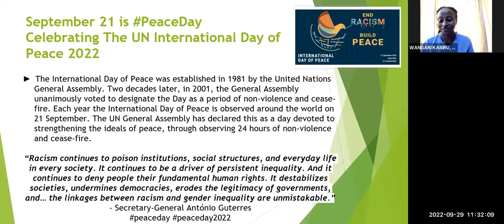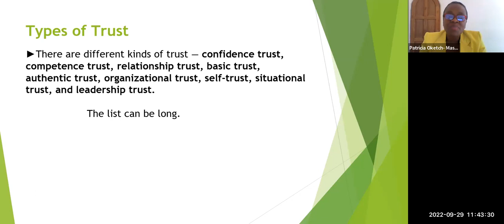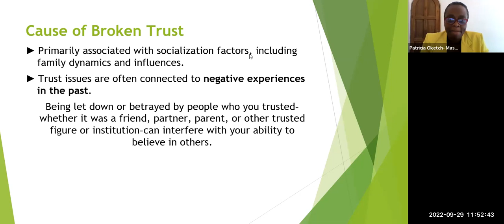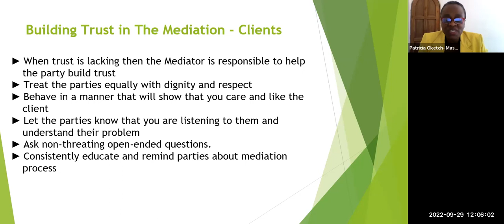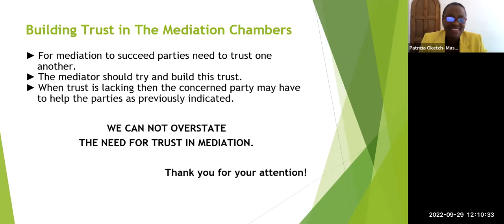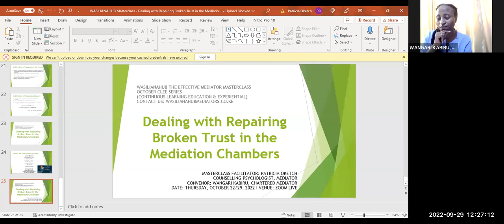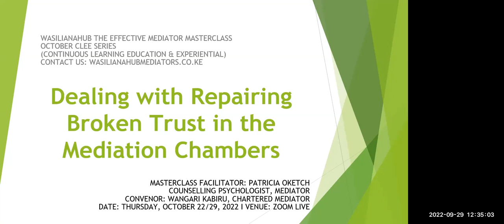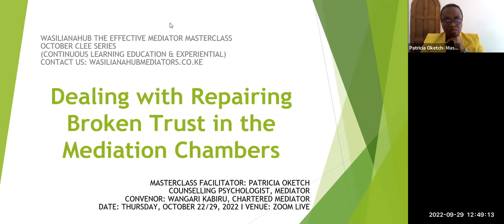WASILIANAHUB: EFFECTIVE MEDIATOR MASTERCLASS II REPAIRING BROKEN TRUST/ PATRICIA OKETCH -SEPT 2022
MASTERCLASS ON THURSDAY SEPTEMBER 29, 2022
REPAIRING BROKEN TRUST IN THE MEDIATION CHAMBERS. "FOCUS ON VALUES, SECURITY AND PERMANENCE"
WITH PATRICIA OKETCH

We consider trust the backbone of healthy relationships whether in friendships, family, in business or in organisations. Repair is associated with fixing something ‘such as a car, a chair, or a pot’ that is broken, damaged or not functioning at capacity. This may involve mending, patching or a rebuild with the aim to remedy, restore, or renew. Lack of trust damages relationships by creating fertile breeding grounds for suspicion and a hostile environment that hinders goal achievement. Explore how to identify when trust is broken, how to navigate through repairing, and through the process, how to enhance the client experience.
Join us as we focus on repairing broken trust: values, security and permanence.
TOPIC: Repairing Broken Trust In The Mediation Chambers.
‘Focus On The Values, Security and Permanence’

Celebrating The UN International Day of Peace 2022
Each year the International Day of Peace is observed around the world on 21 September.
Theme 2022: End Racism. Build Peace.

“Racism continues to poison institutions, social structures, and everyday life in every society.” - Secretary-General António Guterres

Suitable For: Mediation & Dispute Resolution (MDR) Professionals.

WHY MEDIATORS, CLIENT ADVISORS, AND THE COURTS ARE UNAWARE, UNEQUIPPED, AND UNPREPARED. HOW MEDIATION WORKS MUCH FASTER WITH NARCISSISTS.
Learn:
How To Recognise, The Realities and The Ethics;
Tips To Successfully Navigate Such Cases;
To Support Clients Better, Faster and Less Dramatic.

Register here:
Date: Sept 29, 2022 11:00 AM EAT

Programme
11:00 - 11:30 am: Part 1 Lecture
11:30 - 11:50 am: Part 2 Skills During Mediation
11:50 - 12:00 pm: Part 3 Q&A and Close

The Effective Mediator Series
FACILITATED BY:
Counselling Psychologist | Mediator Patricia Oketch
Convenor:Wangari Kabiru, Chartered Mediator
T&C: RECORDED

Note: List of resources/organisations/projects
a) The National Authority for the Campaign Against Alcohol and Drug Abuse (NACADA).
i. 24-Hour Free Helpline Service number, 1192. Services offered include telephone counseling and referrals for alcohol, drug and substance use disorders.

b. National Social Protection Secretariat
Kenya National Social Protection Policy, 2011.

e) National Shelters Network;
List of Shelters, County and Contacts of Shelter Operators mapped in 14 Counties i.e. Nairobi, Mombasa, Kwale, Kiambu, Kajiado, Kisumu, Machakos, Makueni, Meru, Muranga, Nyeri, Nakuru, Laikipia and Samburu).

*The source of the resources/institutions/projects is the publicly available website listed. To engage with them, kindly contact and verify with the relevant government institution.

To learn about MARC -The Mediation Manager: A Mediators listing service visit: w: wasilianahubmediators.co.ke

About The Continuous Learning Events Continuous Learning Education and Experiential (CLEE).
Pro Mediator Listed: CLEE certificate issued in your MARC The Mediation Manager platform digital account.

The MARC Manager
We are a listing service for East Africa’s premier mediators (and broadly Africa). Your one-stop link to an accessible and verified mediator, to a mediation agency, and to the mediation center nearest to you. Connecting communities, businesses, families, and nations in dispute with accessible and verified mediators.
Pro Mediators: The most up-to-date annual subscription self-listing service for the practitioners available 24/7/365 at: wasilianahubmediators.co.ke

About The Networking Events
Throughout the year, the WASILIANAHUB mediators’ community creates opportunities to engage through meetups in-person and virtual. WASILIANAHUB hosts a Mediation Day Symposium every quarter, with June as The Young Mediators (YMM) Month, November is Women In Mediation Leadership (WIML) Month and the annual Strategy 20 Conference now hosted within the African International Mediation (AIM) Week.